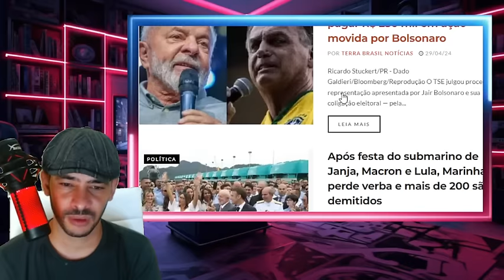EXPLODIU NESSA MADRUGADA SUPREMO E LOLA ENVOLVIDOS ATE O PESCOÇO COM OS CARAS!